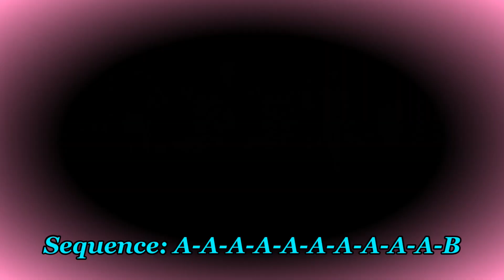Lost On You - Line Dance - Walk Thru ( Nancy & Kenny )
Lost on you#Linedance bachata#
Choreographed by : Nancy Lee & Kenny Teh -  Malaysia ( March 2023)
64 Count ,  4 Wall - Phrased Improver Bachata Line Dance
Sequence: A-A-A-A-A-A-A-A-A-A-B